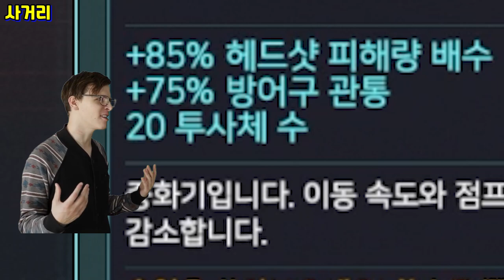사펑 손맛 최강 근본 무기 [신화 샷건 "거츠 리뷰"] 사이버펑크 2077 2.0 업데이트